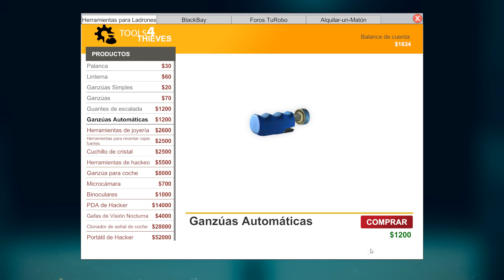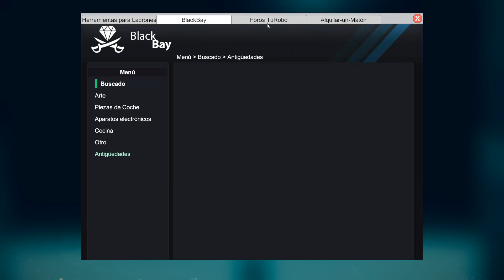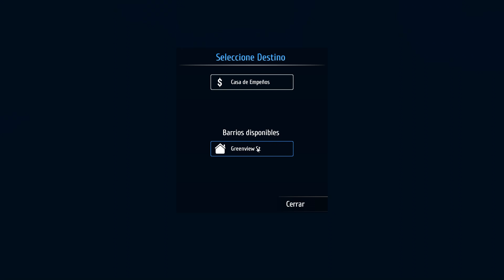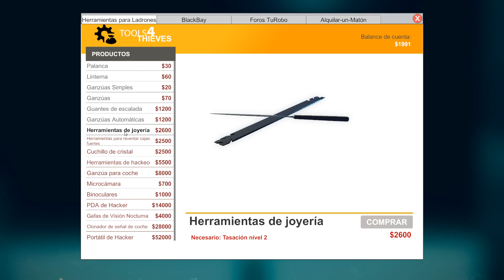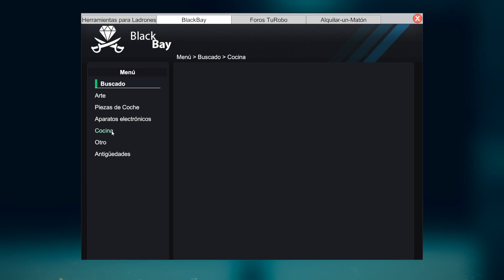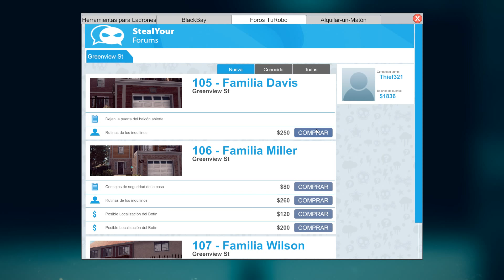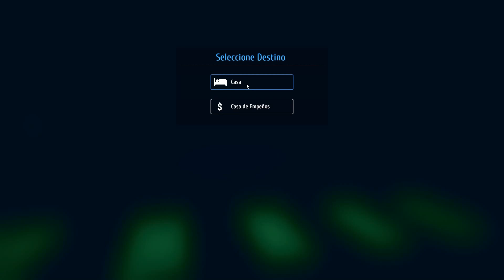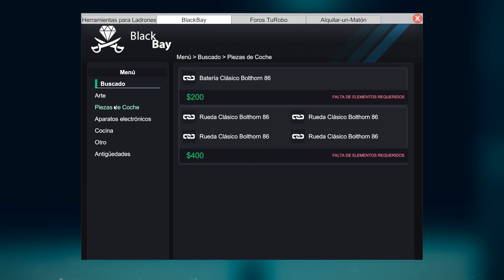Thief Simulator | Me pillo la poli | Parte 4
CAJA:
NOX Coolbay SX
GRAFICA:
 GeForce GTX 1080
RAM:
 G.Skill Ripjaws V Black DDR4 3200 PC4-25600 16GB 2x8GB
PLACA
MSI Z170A Gaming M7
PROCESADOR:
Intel i7-6700K 4.0Ghz
DISIPADOR
Tacens Mars Gaming MCPU2

Grabación: Dxtory//OBS
Editar/renderizar: Sony vegas pro 13
Directos: Xsplit/OpenBroadCaster
Comunicación: TeamSpeak 3
Juegos: Steam, Origin, Uplay

simulador
American truck
spintires
Thief Simulator